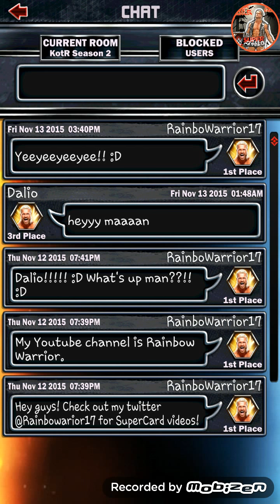WWE SUPERCARD #68!! TRYIN' TO GET MY $WAG ON!! XD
Hiiiiiiiiooiiiiii!!! So what's up BURRITOSNATION??!! :D I'm just trying to get my $wag on!! I'm half way into Jack Swagger!! :D How far are you guys??!! What are you going for?? Plus I might stream within the next couple days!! :D